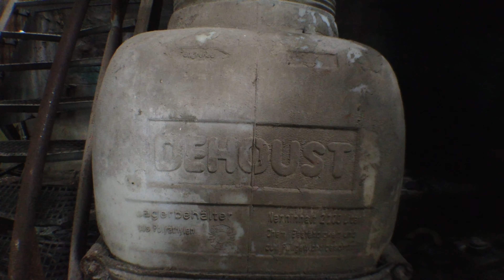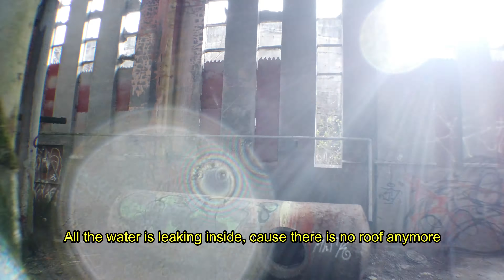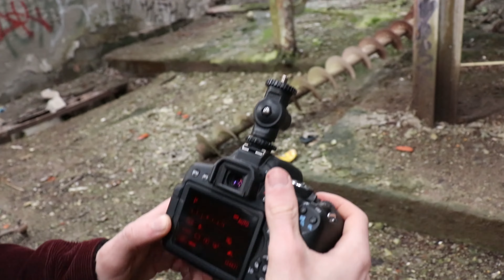Exploring an Abandoned Concrete Plant | Charleroi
Hello everyone and welcome in a new video on our channel !

In this episode of the exploration of Charleroi we explore an abandoned concrete plant. The factory shut down in 2005 and is decaying ever since.

GEAR:
*DJI Osmo Pocket + Wide Angle Lens